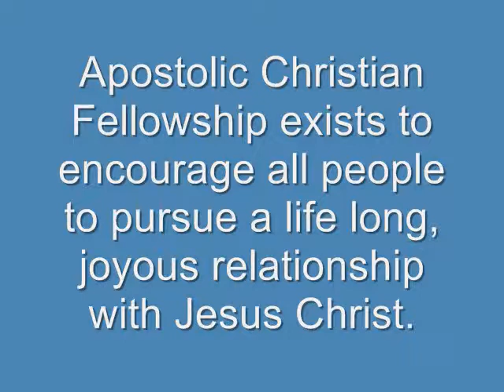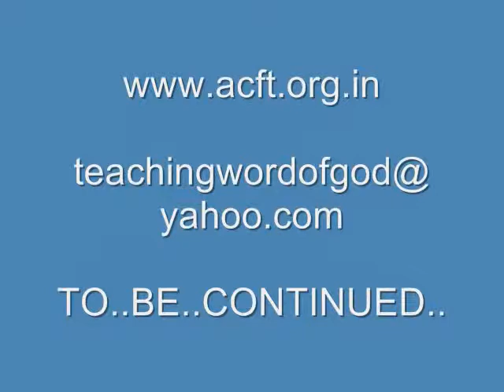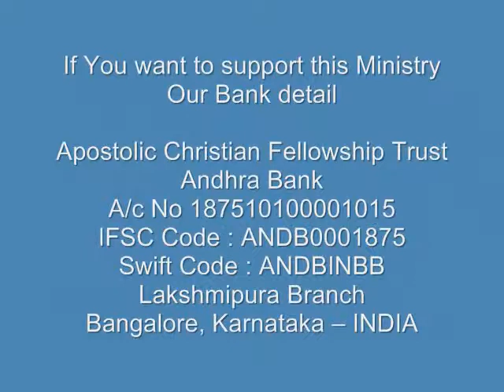Ark of Noah 2 Kannada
by ACFT Tean